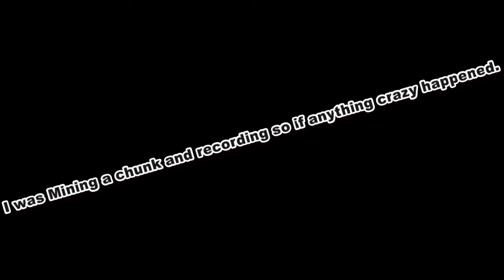I found a stronghold on accident lol..!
I was chunk mining and recording because I was bored and found the stronghold on accident!  (Creative Mode)